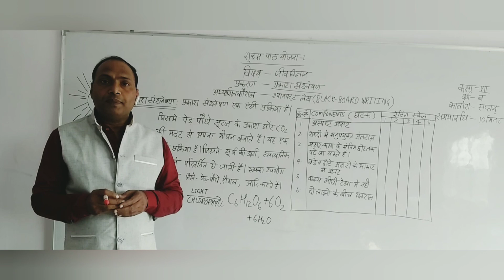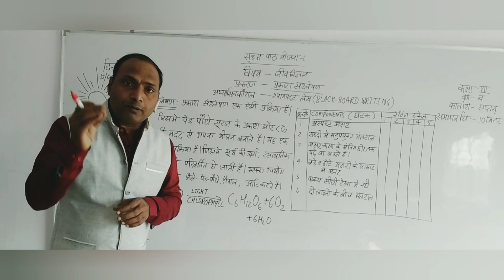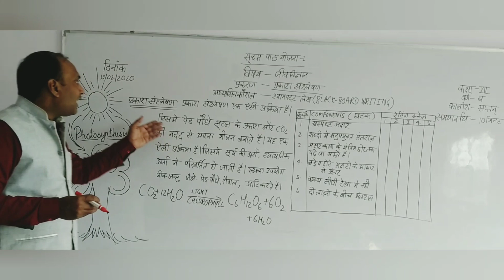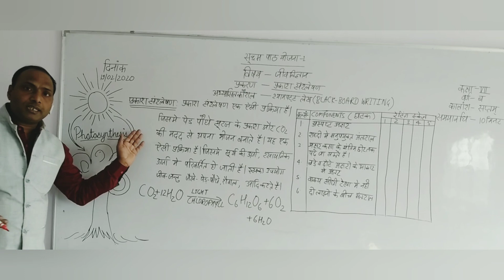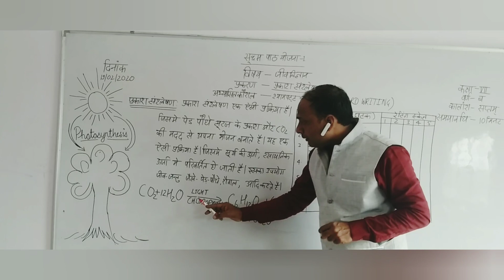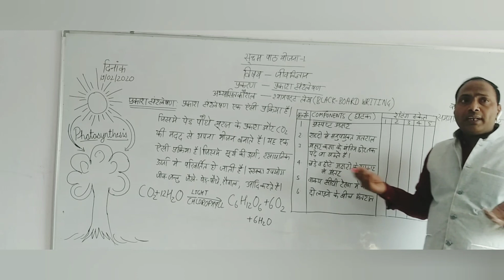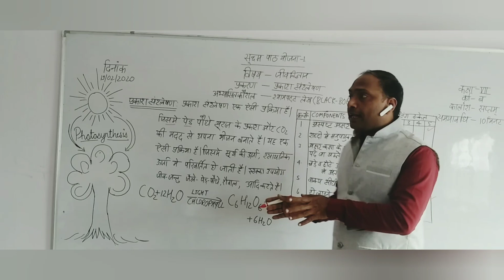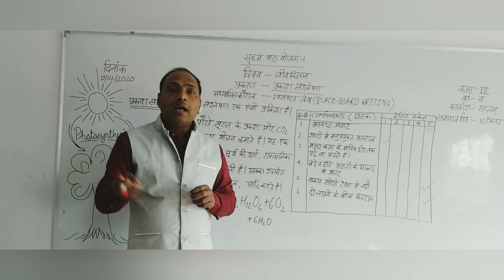श्याम-पट्ट लेखन कौशल-सूक्ष्म शिक्षण, Black Board Writing Skill, Black Board Use Skill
Black Board Writing skill, Black Board use skill, Components of Black Board Writing skill,Lesson Plan of Biology Of Black Board Writing Skill, Kaushalndra Singh Educational Era,Black Board Entries For B.Ed.Microteaching